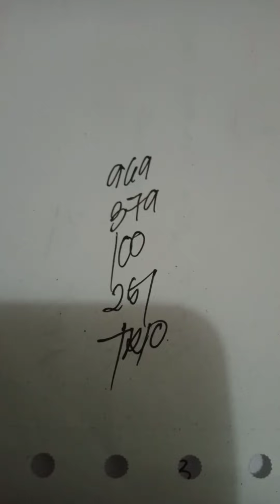APRIL 22,2021 SWERTRES AND STL VISMIN GUIDE.. CONGRATS SA PAMINTIN 145(060)OTS